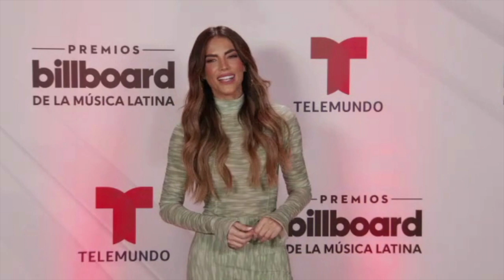Por 7mo año consecutivo GABY ESPINO en PREMIOS BILLBOARD 🤩 ¿Qué sorpresa nos trae este año?